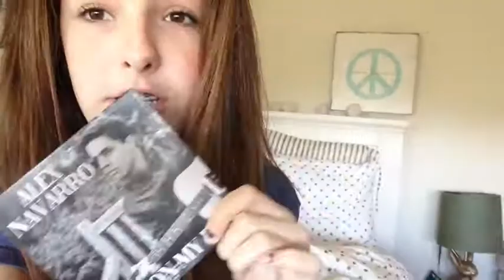EAST COAST TRIP 4